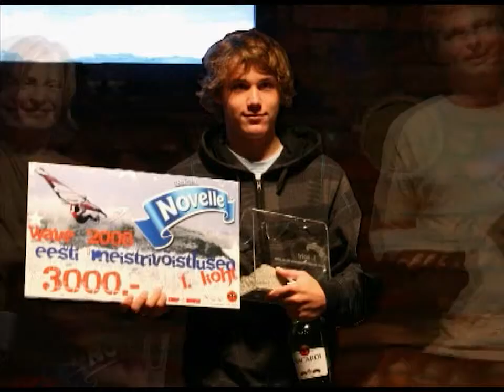EMV Lainesõit `08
Ilmataat mängis meile kätte läbi Eesti Lainesõiduvõistluste ajaloo parima ilma.
Tuul oli puhunud juba terve eelmise öö ja laine oli korralik juba võistluspäeva alguses.
Sõideti 3,7 - 4,2-ste purjedega ja laine oli kohati 4m. Päevapeale näitas ka päikest.
Tiheda ja radikaalse ürituse tulemused:

1. Tony Mõttus EST 21
2. Ain Härmson EST 0
3. Erno Kaasik EST 2
4. Christofer Kalk EST 141
5-6. Andres Barabanov EST 773
5-6. Ingvar Lukas EST 484
7-8. Jürgen Jõepera
7-8. Alar Vaarak EST 117
9-12. Robert Koppel EST 525
9-12. Tõnis Piirla
9-12. Sander Põld EST 147
9-12. Taavi Tiirik EST 414
13. Margus Jõever

Eritänud ja sügav kummardus kaasaaitajatele:
Märt Karu
Martti Org
Juhan Peedimaa
Eerik Luka
Liis Raidmaa
Betti Vainküla
Aivar Kajakas

Paap Kõlarit super maja kasutamise eest ja Arnold Kohalat asendamatu võistluspaiga inventaari eest Ja loomulikult Sponsoreid:

Novelle
Surfhouse
Bacardi
Eesti Purjelaualiit